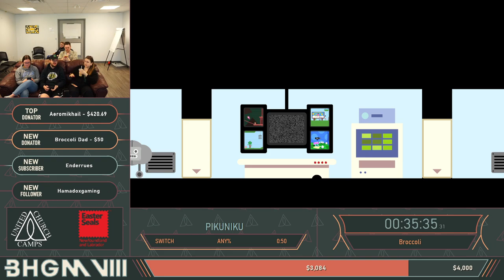Pikuniku With Broccoli BHGM 2022